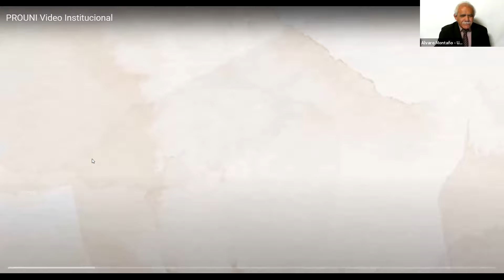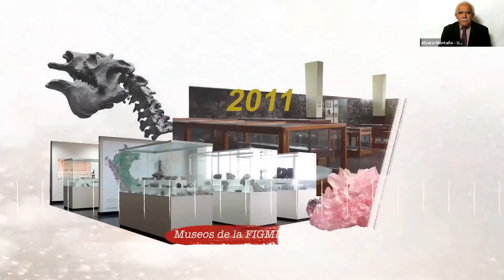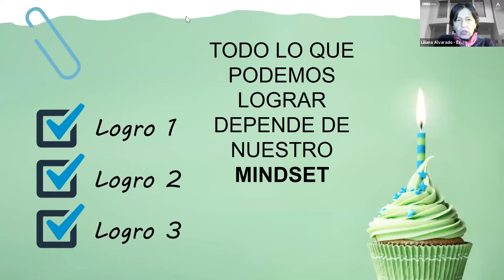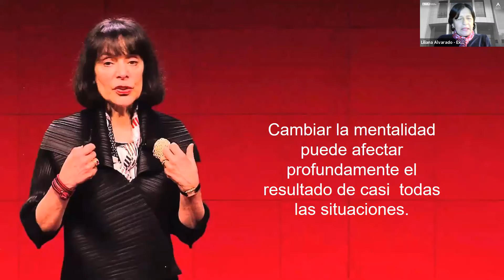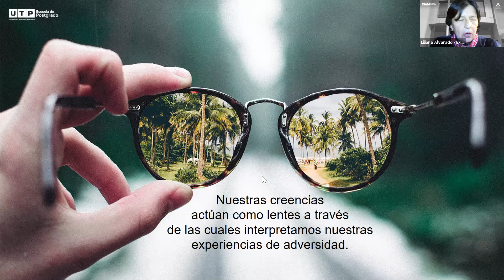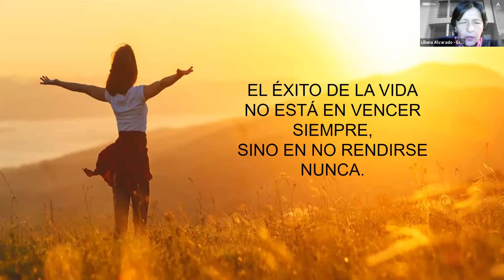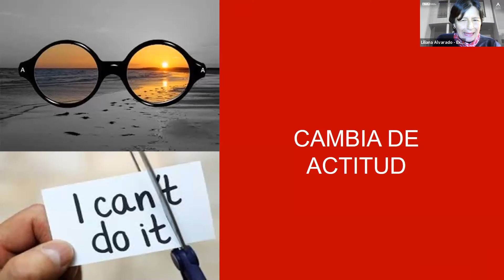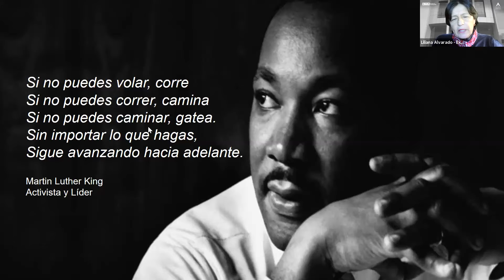PROUNI 11 Conferencia Magistral Mindset Reset: El cambio de mentalidad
El Patronato de la Universidad Nacional de Ingeniería (PROUNI) organizó la Conferencia “Mindset Reset: El cambio de mentalidad” a cargo de Liliana Alvarado, Directora General de la Escuela de Postgrado de la UTP, el miércoles 29 de setiembre.